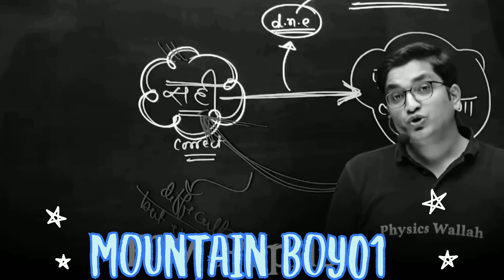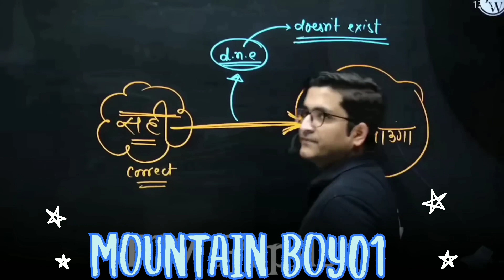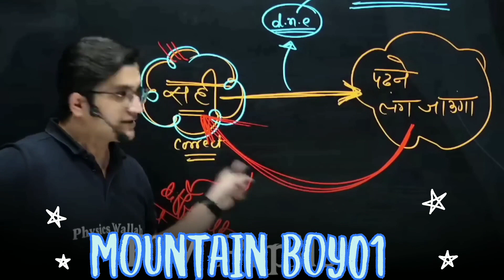Story Of Depressed Student🥺| Distraction Ka EndGame❌|Sachin Sir Motivation|PhysicsWallah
story Of Depressed Student🥺| Distraction Ka EndGame ❌ | Sachin Sir Motivation | PhysicsWallah | 12Hr Study Motivation | Love Distraction | Family Pressure | Backlog
thank u